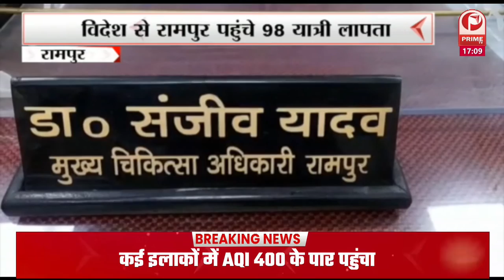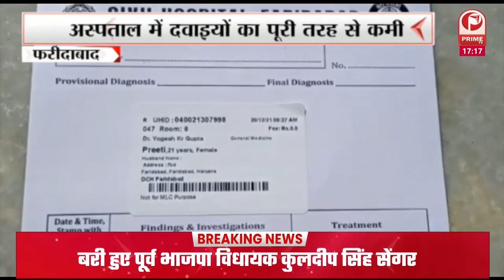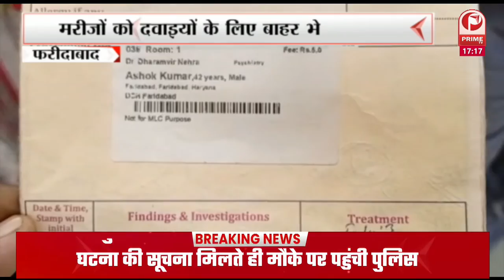आगरा में डॉक्टर भीमराव अंबेडकर विश्वविद्यालय के 86 वां दीक्षांत समारोह || Prime Tv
उत्तर प्रदेश की राज्यपाल आनंदीबेन पटेल पहुंची है. वहीं 69 छात्रों को 109 पदक दिए जाएंगे. 45 छात्रों को पीएचडी और 93 को एमफिल की उपाधि मिलने वाली है. 6 छात्रों को वैजयंती पुरस्कार दिए जाएंगे.